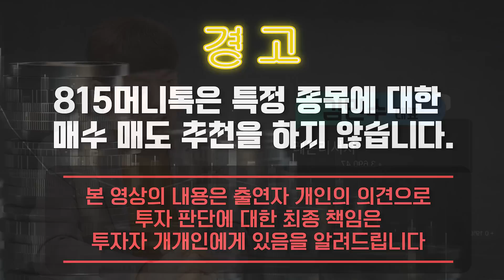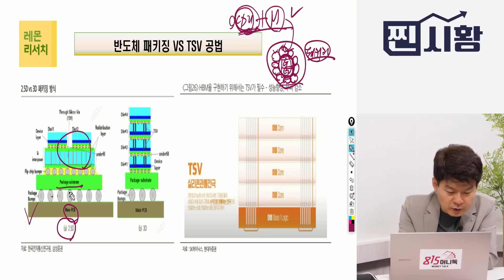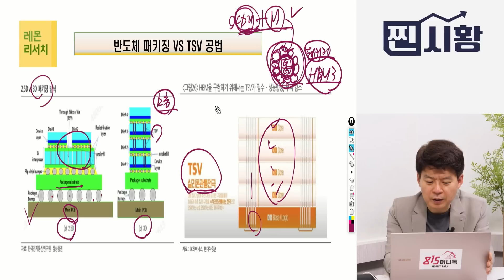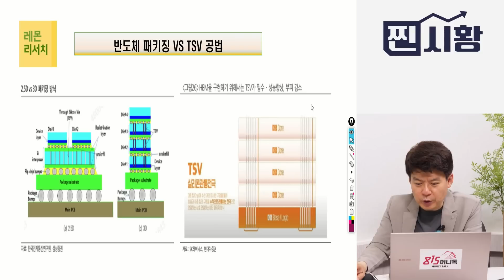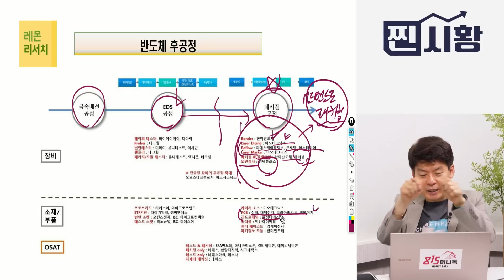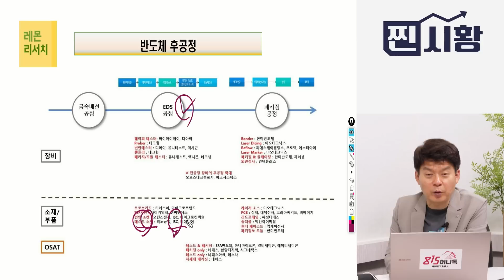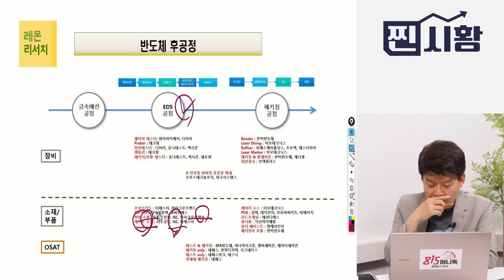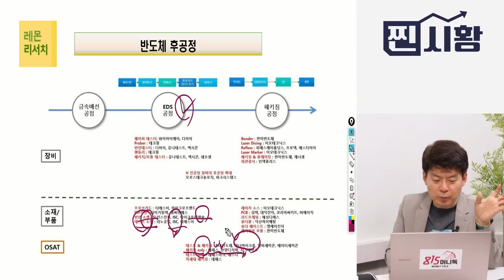세계의 돈이 몰려드는 반도체 후 공정 "총 정리" / 주목해야 할 주식은 "이 것"ㅣ김민수 대표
0:00 레몬리서치 김민수 대표 (6월 17일 찐시황 편집본입니다)

0:34 이제 반도체 후공정에 주목해야 할 이유는?

3:55 TSV공정은 어떤 식으로 이루어 지는가?

7:49 반도체 패키징, 주목해야 할 종목은?

12:13 반도체 후공정 별 주목해야 할 종목은?

하나마이크론,반도체소부장,

y-35,5,10